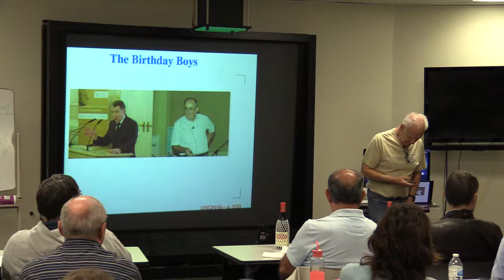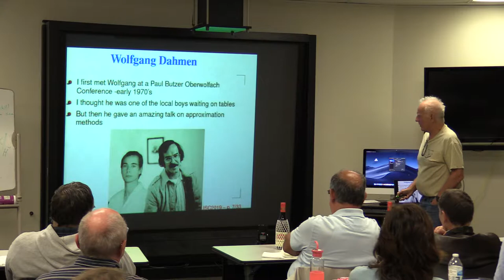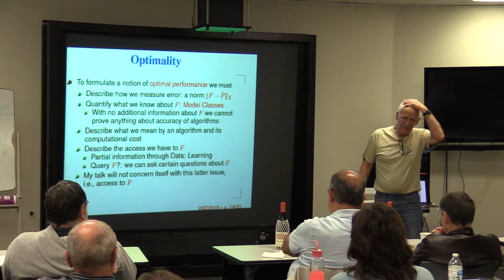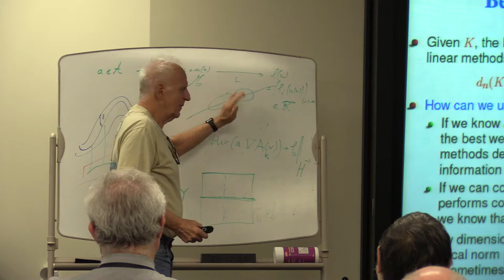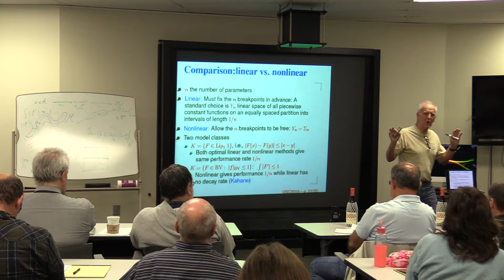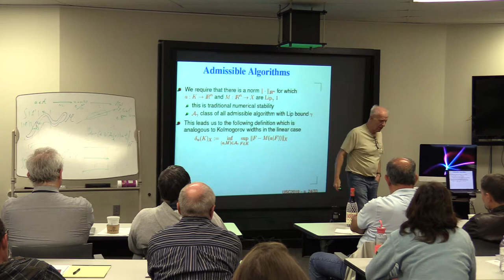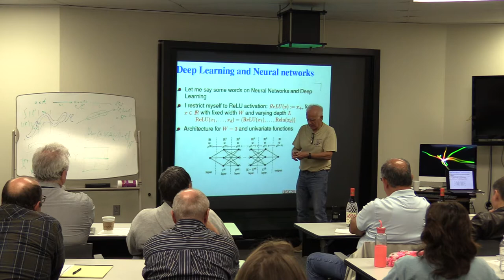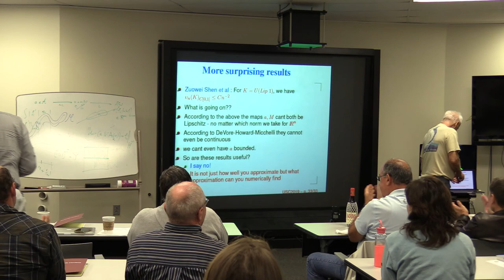Ron DeVore - Optimality Algorithms for Approximation/Computation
Ron DeVore delivers his talk, "Optimality Algorithms for Approximation/Computation" at the workshop on nonlinear approximation at UofSC